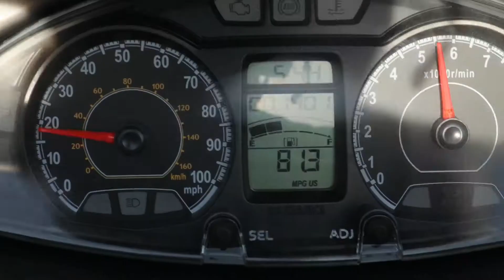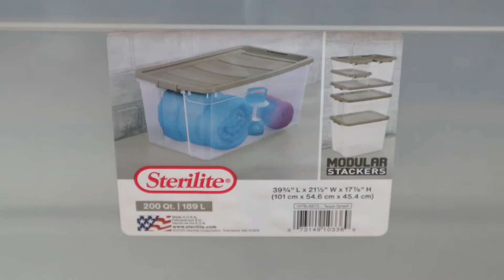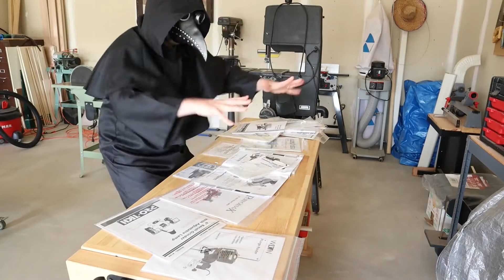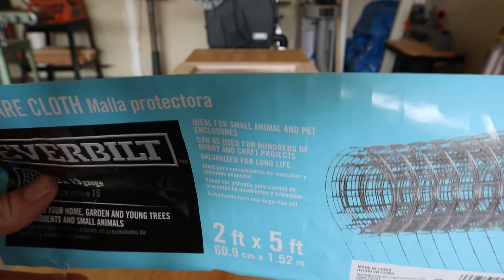Building a Hamster Bin Cage, Part 1 of 3 (EP 3)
Mrs. Plague wants a hamster! Can Doctor Plague successfully turn a storage bin into a hamster cage? Part 1 of 3.

See if you can find J.S. Bach before the end of the video! Be sure to watch to the end to see if you were correct!

Category: DIY, In the Workshop

Cage made from Sterilite, 200 Qt./189 L Stacker Box, Taupe Splash.